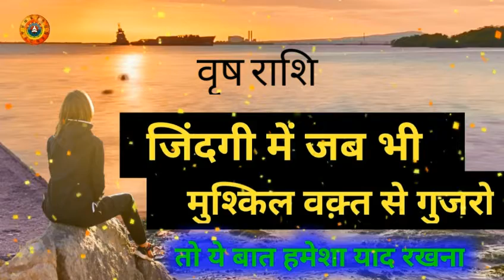वृष राशि मुश्किल वक़्त में ये जरूर देखना/Vrish Rashi Muskil Waqt Mein Mein Ye Jarur Dekhna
वृष राशि मुश्किल वक़्त में ये जरूर देखना